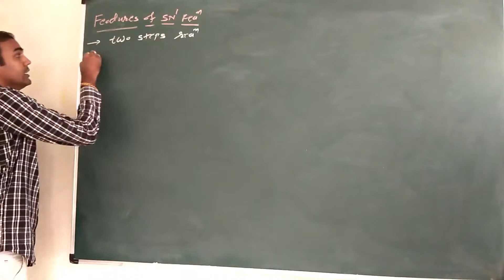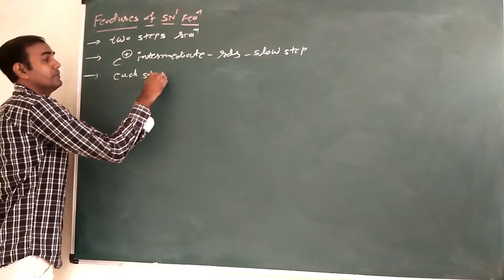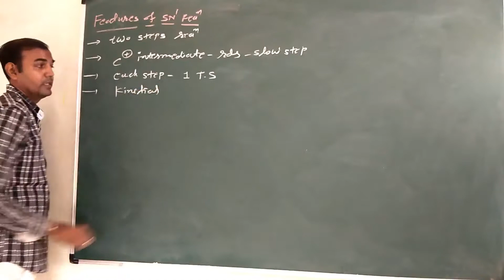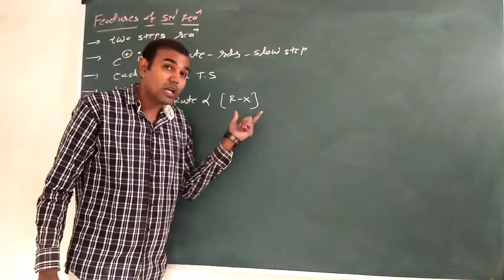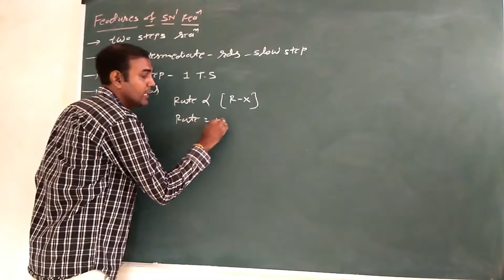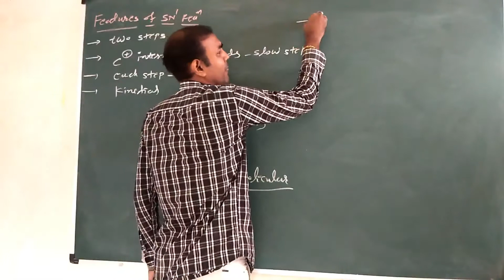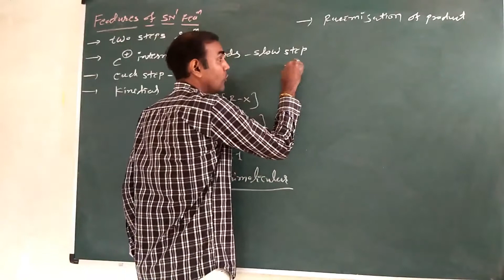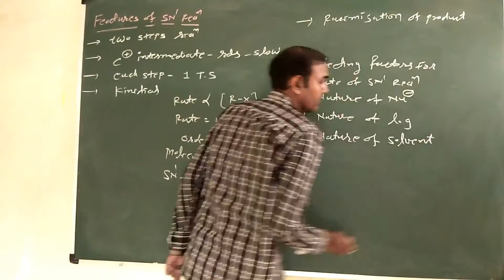Features of SN1 Reaction of Alkyl Halide | CHEMISTRY | JEE | NEET | IIT | By Chintan Sir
The SN1 reaction is a substitution reaction in organic chemistry. "SN" stands for nucleophilic substitution and the "1" represents the fact that the rate-determining step is unimolecular. Thus, the rate equation is often shown as having first-order dependence on electrophile and zero-order dependence on nucleophile.
SN1 reactions are nucleophilic substitutions, involving a nucleophile replacing a leaving group (just like SN2). However: SN1 reactions are unimolecular: the rate of this reaction depends only on the concentration of one reactant.